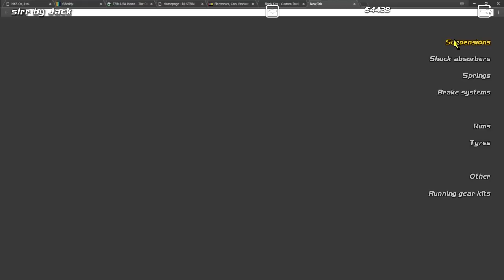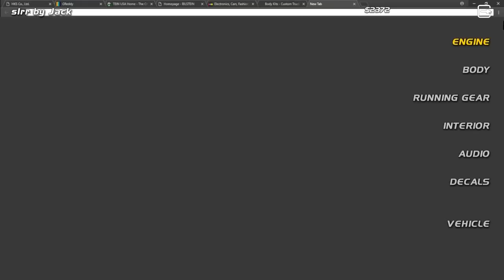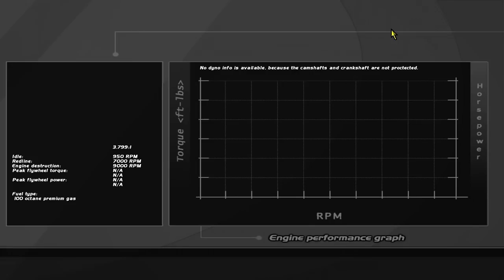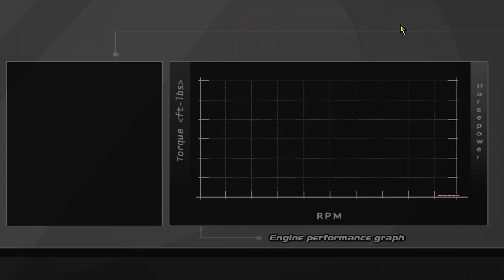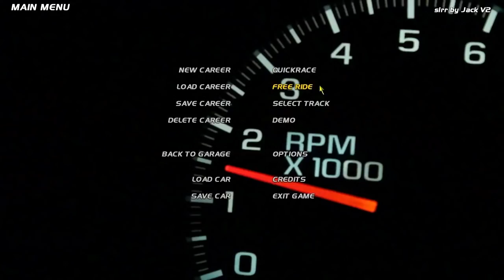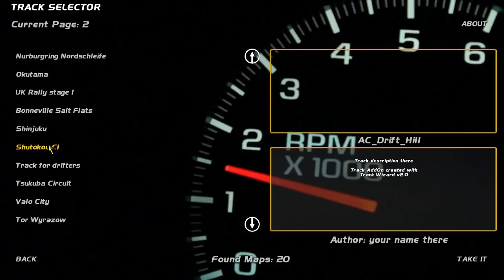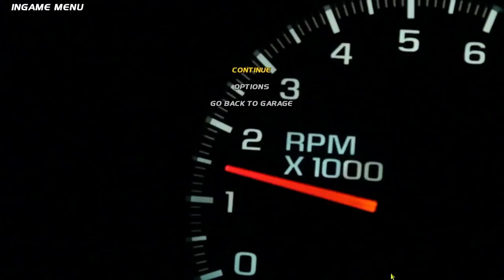Drifting on a Budget - SLRR - EP3 S2 - DRIFT SUSPENSION!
►Throwing some nice coilovers for that good DRIFT SPEC life.

►STEAM GROUP IS LIVE, JOIN UP!